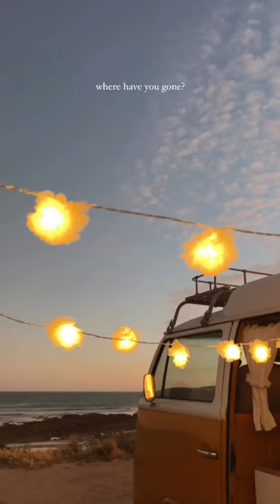Camping on the beach in a VW bus 🚌